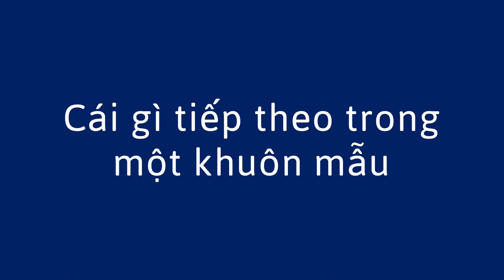Khuôn mẫu sử dụng từ ngữ - Patterns Using Words (Vietnamese)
Bạn có thể sử dụng các từ ngữ để giúp trẻ học về khuôn mẫu lặp đi lặp lại. Bằng cách sử dụng các từ ngữ trong một khuôn mẫu, bạn có thể giúp trẻ học cách nói những gì tiếp theo. Đây là một kỹ năng đầu tiên để học cách giải quyết các vấn đề.

Vietnamese translation by Anh Le and Huyen Huynh. Narration by Huyen Huynh.

You can use words to help a child learn about repeating patterns. By using words in a pattern, you can help a child learn to tell what comes next. This is a beginning skill to learn how to solve problems.